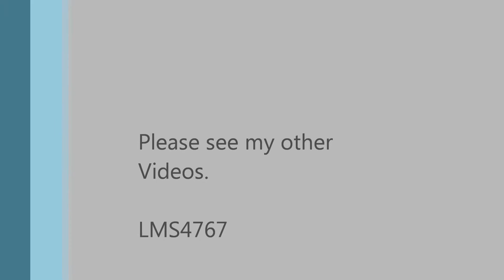5 inch Gauge 6233 Duchess of Sutherland on Tour at Wigan and District Model Engineering Society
5" Gauge 6233 'Duchess of Sutherland doing a lap of Wigan and District Model Engineering Society track at their open day 27th July 2014.

The London Midland and Scottish Railway (LMS) Coronation Class is a class of express passenger steam locomotives designed by William Stanier. They were an enlarged version of the LMS Princess Royal Class. Several examples were originally built as streamlined, though this was later removed. The non-streamlined locomotives were often referred to as Duchesses, though to enginemen they were often known as Big Lizzies.

They were the most powerful passenger steam locomotives ever to be built for the British railway network, estimated at 3300 horsepower and making them far more powerful than the diesel engines that replaced them.

The first five locomotives, Nos. 6220–6224, were built in 1937 at Crewe. They were streamlined and painted Caledonian Railway blue with silver horizontal lines to match the Coronation Scot train they were built to haul.[2] Stanier was absent from the LMS during the period in which the design was developed, and the chief draughtsman at Derby, Tom Coleman, was responsible for most of the detailed design.[3] It was Coleman who designed the streamlined casing.[2] The streamlining is probably best described as reminiscent of an upside down bathtub and was fitted largely for publicity reasons.[citation needed] Stanier, the designer of the locomotives, felt that the added weight and difficulty in maintenance due to the streamlining was too high a price to pay for the actual benefits gained at high speed.[citation needed] The casing was tested in a wind tunnel, and retained after it was found to be as good as other forms of streamlining.[3] In use its aerodynamic form failed to disturb the air sufficiently to lift the exhaust from the chimney, thus obstructing the driver's vision with smoke.[4]

Prior to the introduction of the Coronation service, No. 6220 underwent speed trials with a special train in 1937. Just south of Crewe, the train achieved a speed of 114 miles per hour (183 km/h), beating the previous record for a steam train (held by the LNER) by a slim margin. Insufficient braking distance had been left before entering a series of crossover points at Crewe, and although the train held the rails, much crockery in the dining car was smashed. After this incident, the LMS and LNER agreed to stop dangerous record-breaking runs which were in effect publicity stunts.

The second five locomotives of the class, Nos. 6225–6229, were also streamlined, but were painted in the more traditional crimson lake, with gilt horizontal lining. This was to match the standard LMS stock and a planned brand new Coronation train made up of articulated coaches. Although a prototype for this was built and exhibited in America it was never put into service due to the outbreak of the Second World War.

The next batch was built without streamlining. They were considered to be very handsome locomotives, particularly by hundreds of "Steam Railway" magazine readers when the magazine conducted a poll about the proposal to streamline "Duchess of Sutherland" as well as "Duchess of Hamilton". The decision to restrict streamlining to the latter locomotive was greeted with relief by the majority of readers, whilst many deplored the decision to re-streamline "Duchess of Hamilton" as an undeserved return to an ugly design with no running merits, although some welcomed the locomotive's return to its original form as, at the least,an historic record of a short-lived styling fashion.[citation needed]

World War Two initially interrupted the building of further locomotives, but given the dire shortage of express motive power, several more were then completed during the war and were turned out in unlined black. Nos. 6253–6256 were turned out in 1946 in LMS lined black. The last two locomotives were constructed to a modified design, with roller bearings, by George Ivatt and were built in 1947 (No. 6256) and 1948 (No. 46257). In 1948, British Railways were nationalised, and the class's numbers were changed; in common with other LMS locomotives, 40000 was added to the original numbers. No. 46257 was completed after nationalisation.

Single chimneys were initially fitted to Nos. 6220–6234 when built. These were replaced with double chimneys between 1939 and 1944. From No. 6235 onwards, the locomotives were built with double chimneys.

Smoke deflectors were added from 1945 due to drifting smoke obscuring the crew's forward vision. The last five locomotives were completed with smoke deflectors fitted.